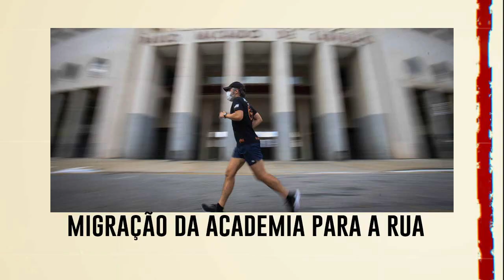Matéria-prima de vacina se esgota e Butantan interrompe envase de doses da Coronavac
Leia sobre

Saiba mais